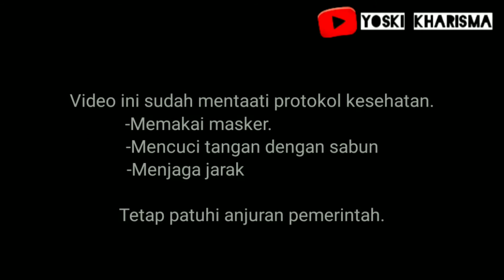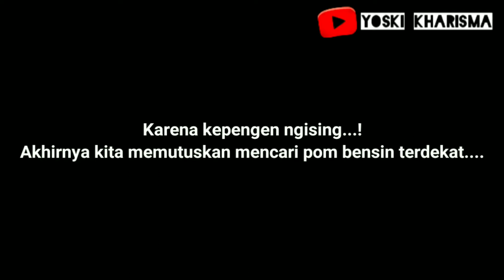VLOG UNFAEDAH || Jalan-jalan sore (kebelet ngising).